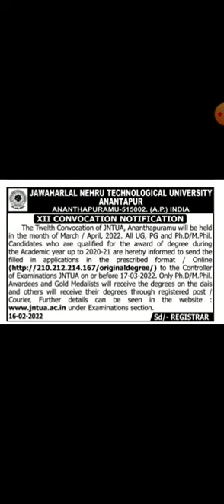JAWAHARLAL NEHRU TECHNOLOGICAL UNIVERSITY XII CONVOCATION